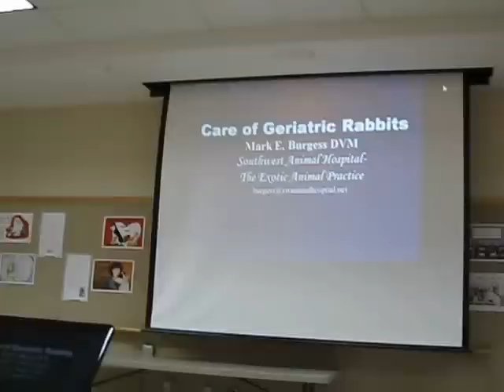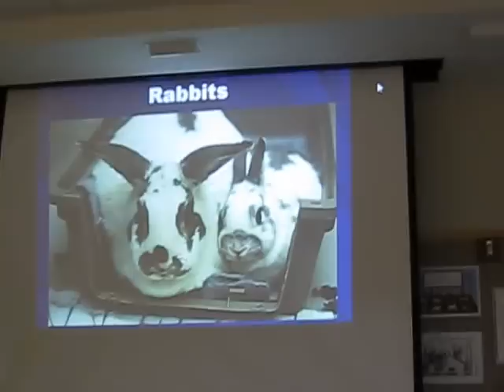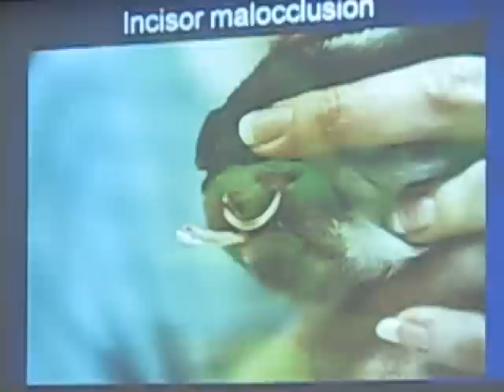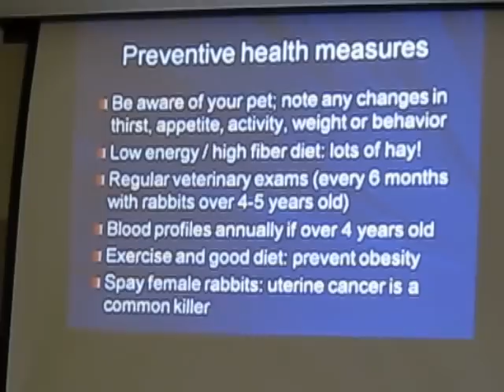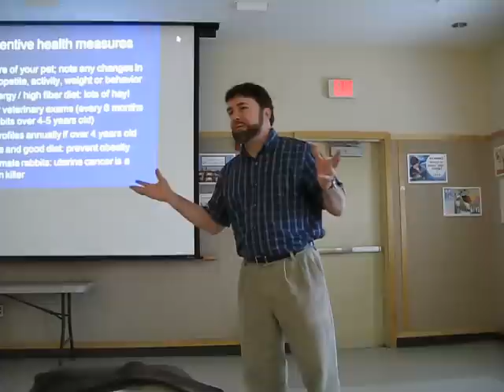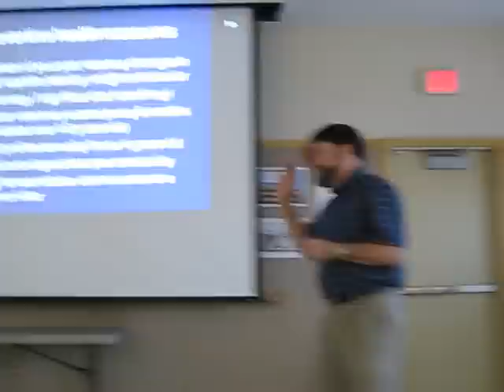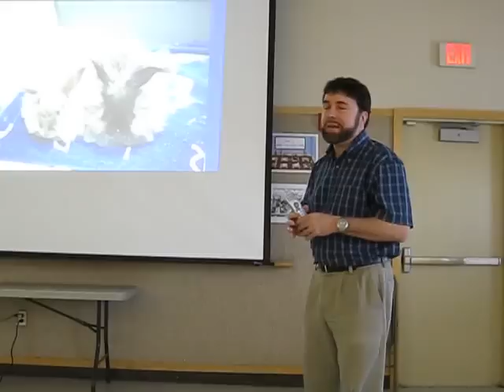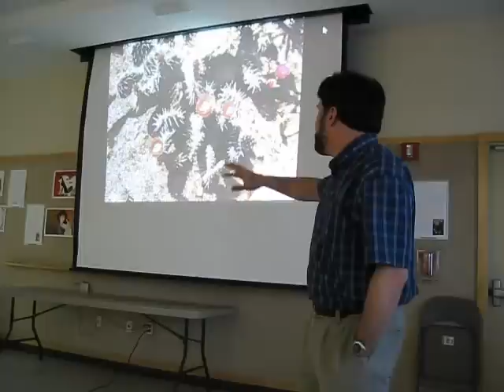Care of Geriatric Rabbits - by Dr. Mark E. Burgess, DVM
Presented at the Rabbit Advocates Meeting at the Oregon Humane Society in Portland, OR on March 17, 2013
Geriatric Rabbits - their special needs, conditions and care.
We are excited to have had Dr. Mark Burgess, owner and practicing veterinarian of Southwest Animal Hospital in Beaverton, OR as our guest speaker. Dr. Burgess has 30 years of experience helping rabbits and exotic pets. He shared with us the conditions of aging rabbits, what to look for, when to seek help, and how to treat them. He also answered related questions from the audience.